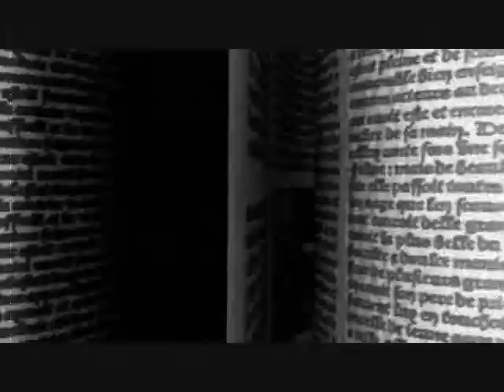Mulan - Circles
thank u